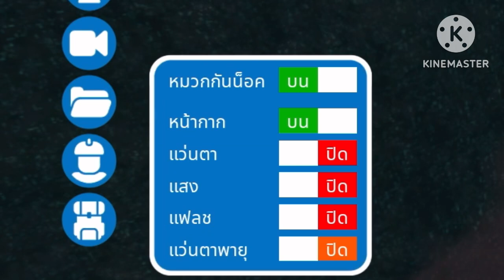การเดินทางบนธารน้ำแข็งสุดเสียวในRoblox(Expedition Antarctica)